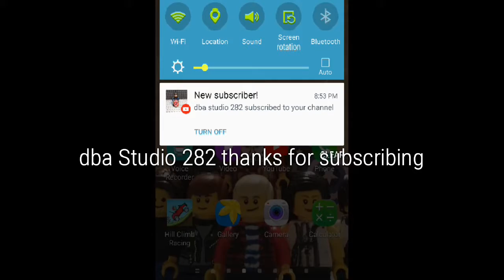"Quick shout-out video" ""new subscriber""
Okay you guys I will be making some new rules for the next shout-out video when I get a new subscriber soon thank you and have a great day keep on watching my videos